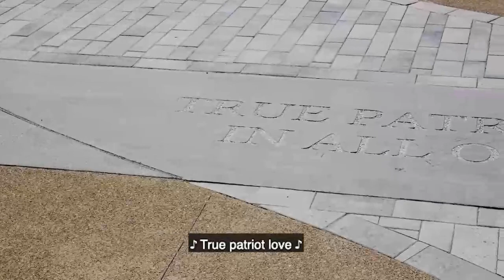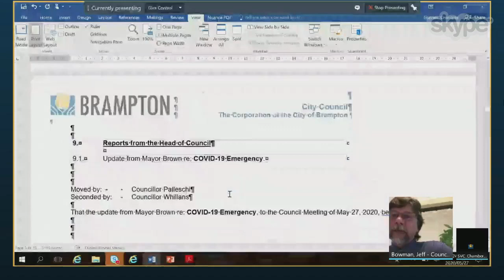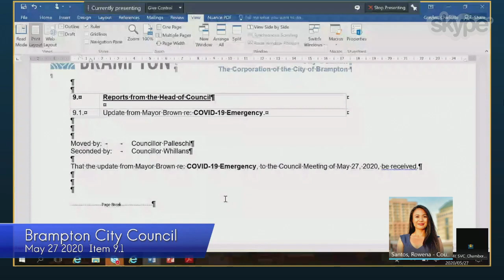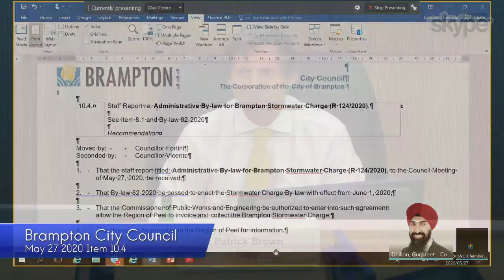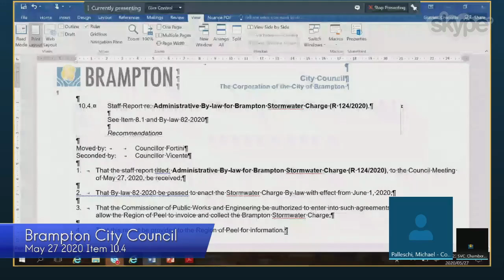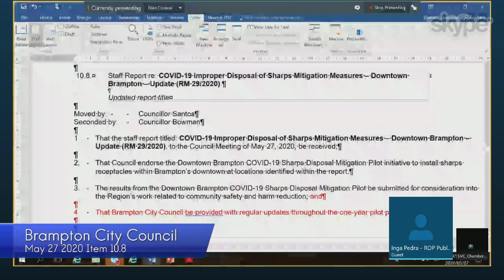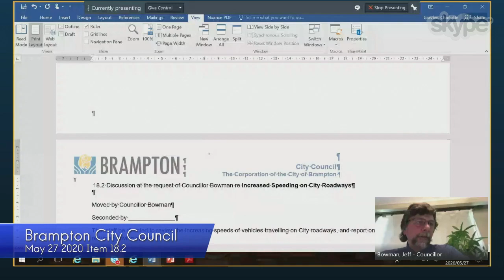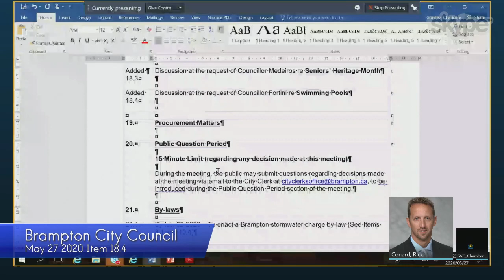Council Meeting - May 27, 2020